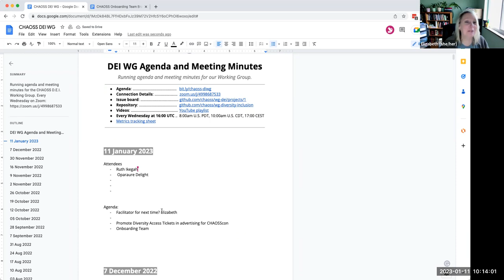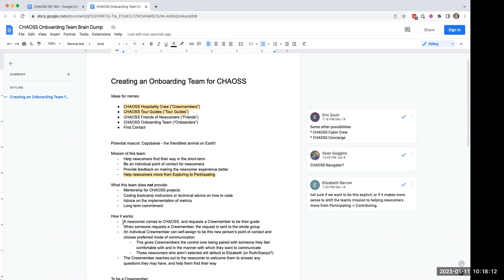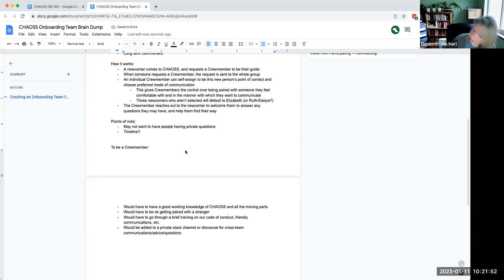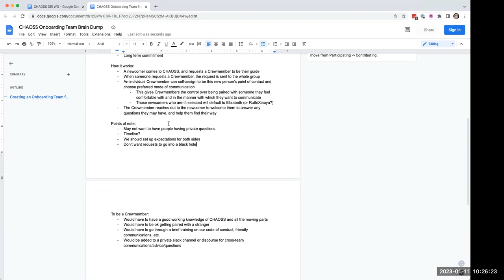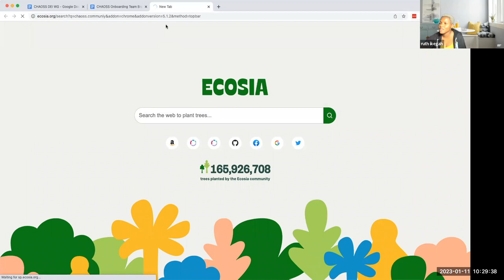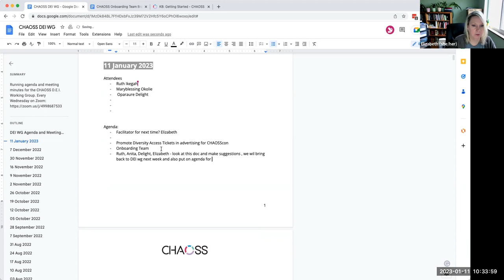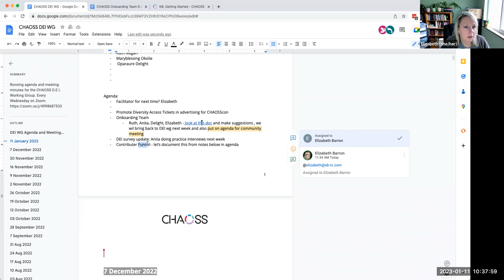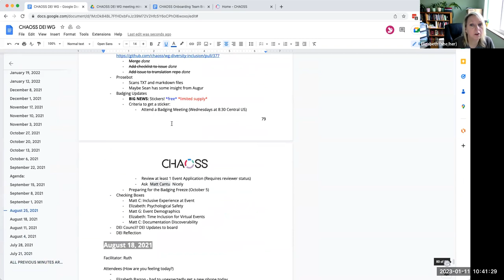CHAOSS DEI Working Group January 14 2023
Happy New Year! Minutes from this meeting can be found